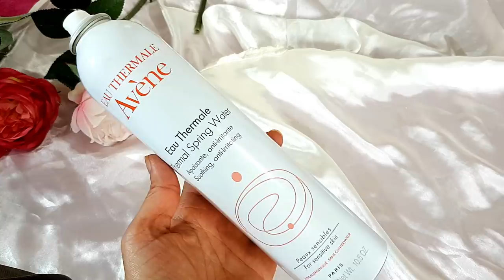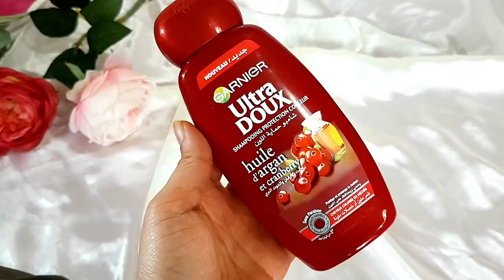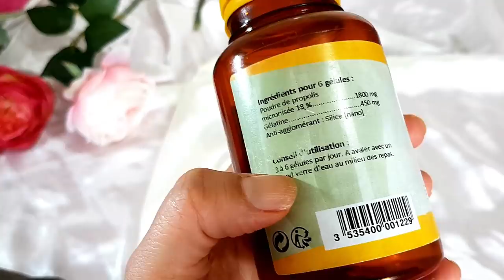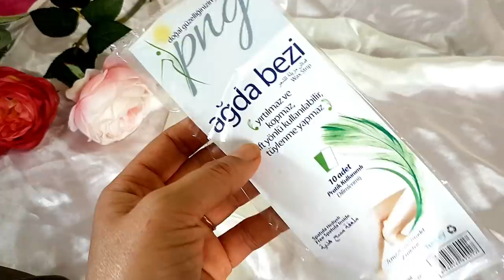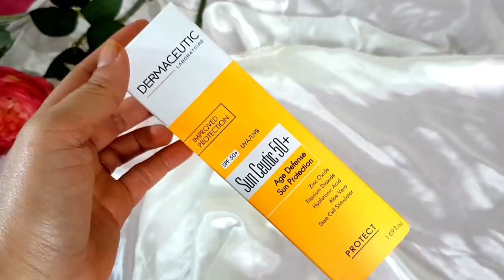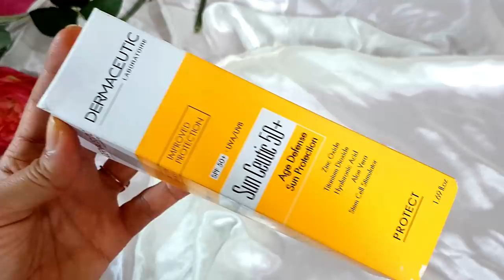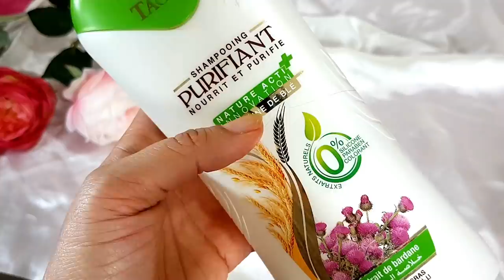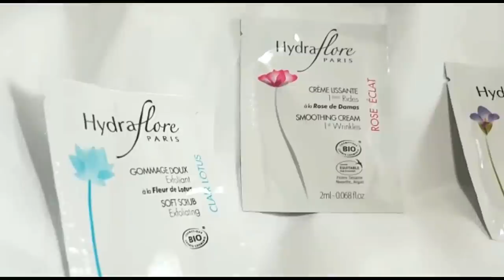مشتريات أنهيتها أشتريها أم لا 🤔🤔🤔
اهلا و سهلا عائلتي الغالية ، اشتقت لكم عدت و لكن بفيديو تحبونها كثيرا هي فيديو المنتجات التي استعملتها هل تستحق ان أشتريها مرة أخرى أم لا

لا تبخلوا علي باللايك بالإشتراك و التعليقات الي كتفرحني

Ce produit m'a été offert par Givenchy.

Ce produit m'a été offert par Laboratoires Roig - Centella et Hydraflore.

Ce produit m'a été offert par Merci Handy.